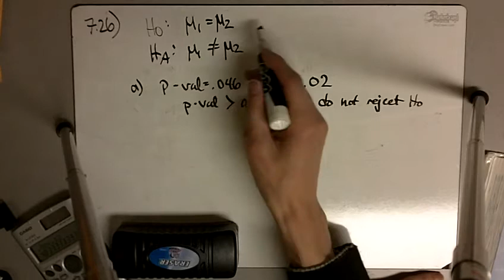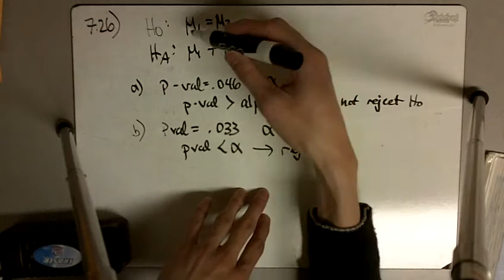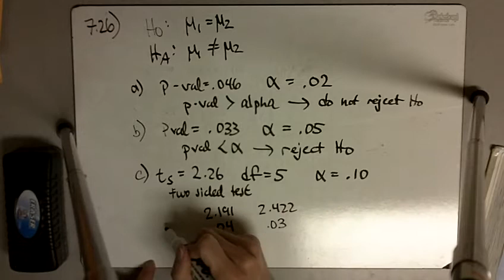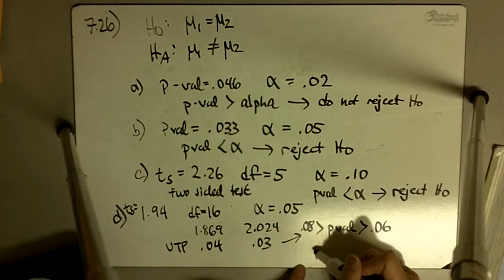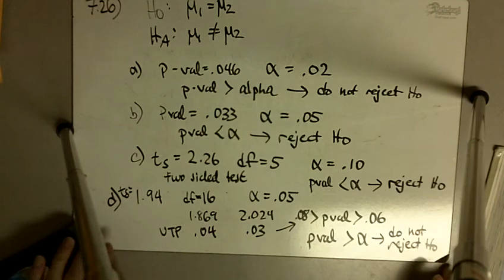Exercise 7.26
Solution to Exercise 7.26 from Statistics for the Life Sciences by Samuels and Witmer.